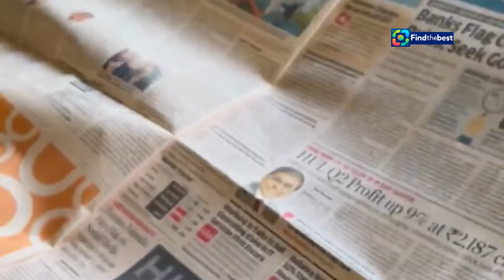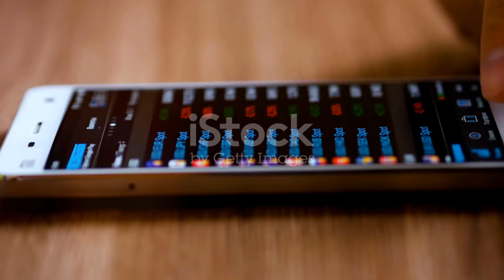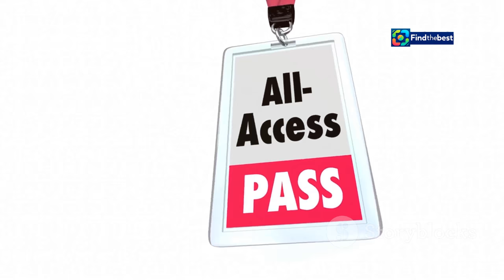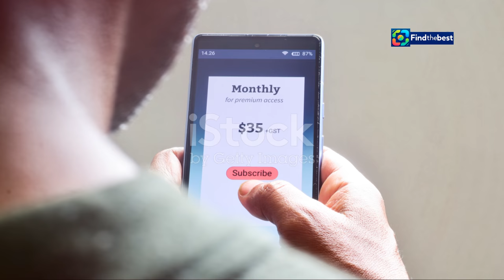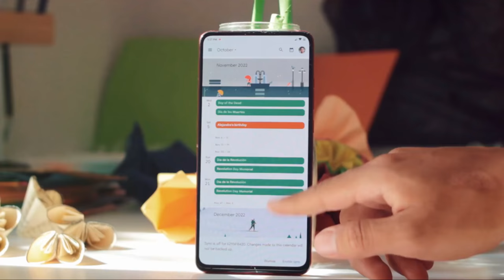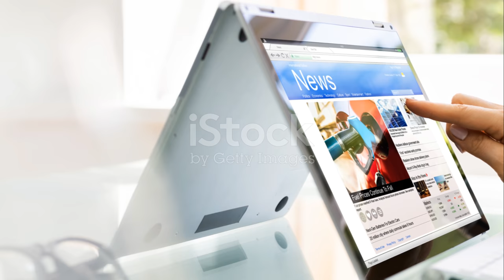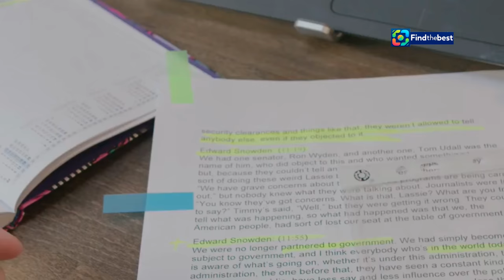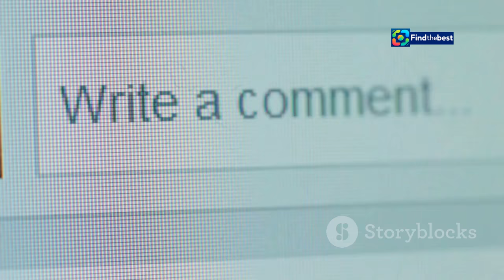‍️ Bridge to Brisbane 2024: Check Your Race Times!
OUTLINE:
00:00:00 Your Gateway to Queensland's News
00:02:44 Unlocking the Depths of Journalism
00:03:14 Bridge to Brisbane and Beyond
00:05:04 Tailored to Your Needs
00:07:19 Enjoy The Courier Mail Your Way
00:07:59 Clarity and Transparency
00:08:38 Flexibility at Your Fingertips
00:09:10 Stay Informed and Engaged
00:09:47 Subscribe Today!

 Check your Bridge to Brisbane race time:https

🎉 Welcome to our coverage of the **2024 Bridge to Brisbane** race! 🌟 Thousands of runners have hit the pavement this year, and we’re here to help you check your race times! 🕒 Whether you’re a seasoned runner or a first-timer, this event brings the community together in a celebration of fitness and fun! 🏅

📈 **RESULTS ARE IN!** Check your race time here: [Insert Link] 🔗

💰 **Exclusive Offer:** Get **Full Digital Access** for just **$4 for the first 4 weeks!** Conditions apply.* ✅

🗓️ Features include:
- Unlimited articles on web & app 📱
- Enjoy games & puzzles 🎮
- A digital version of Today’s Paper 🗞️

🌟 **Join us in celebrating this fantastic event!** Share your race experience in the comments below! 🗣️

🏃‍♀️💨 Let’s keep the momentum going! Thanks for being part of the Bridge to Brisbane community! 🌏❤️

*(Read the fine print for more details.)